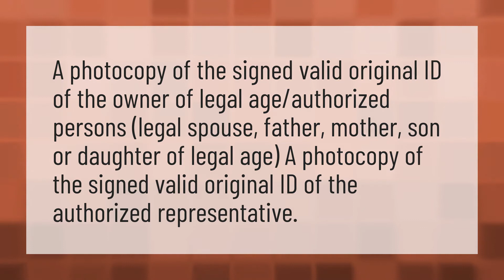What are the requirements for PSA?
Authorization Letter • What are the requirements for PSA?